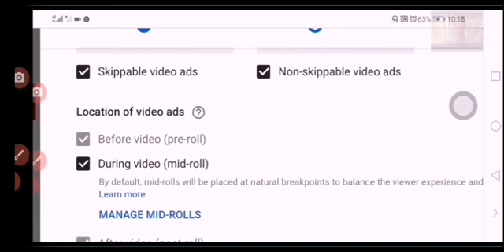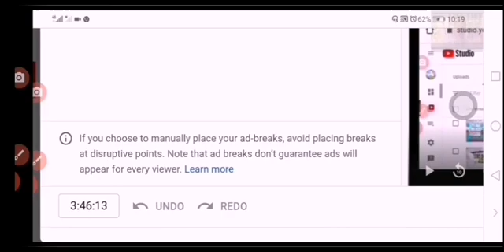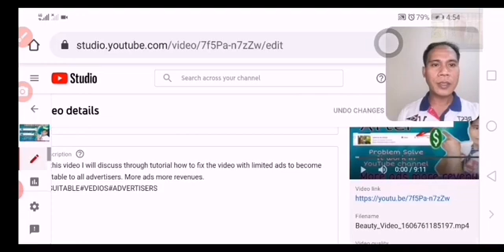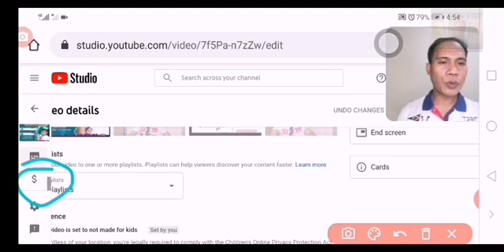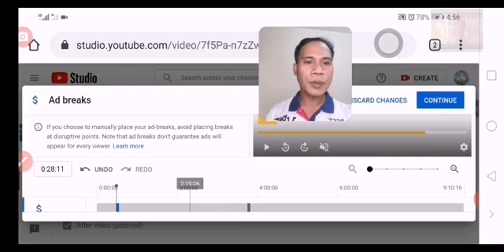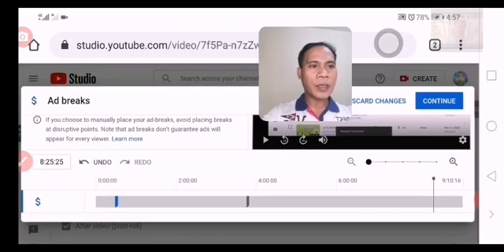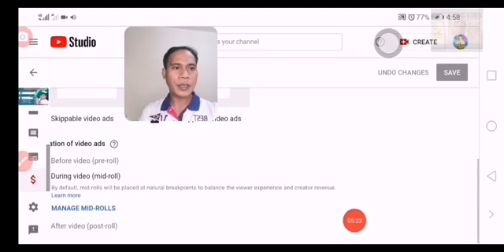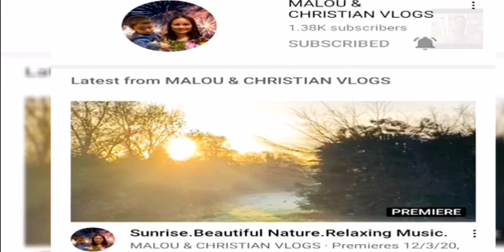HOW TO SET MED-ROLL ADVERTISEMENTS /MORE ADS MORE REVENUES VIDEOS AT YOUTUBE CHANNEL.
In this video I will discuss through tutorial how to set MED-ROLL ADVERTISEMENTS intovideos at your youtube channel. It's really important to all new monitize channel for reaching a threshold.
It's because more ads more revenues and the threshold we'll level up.